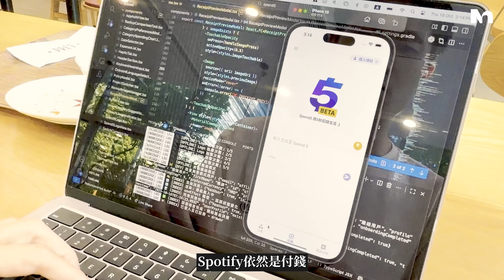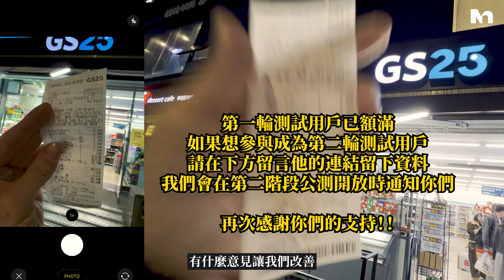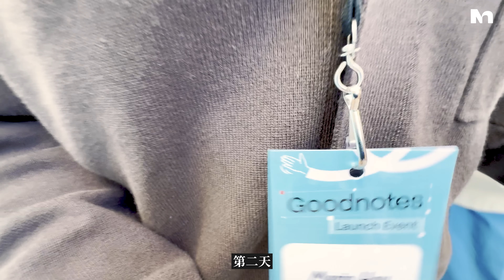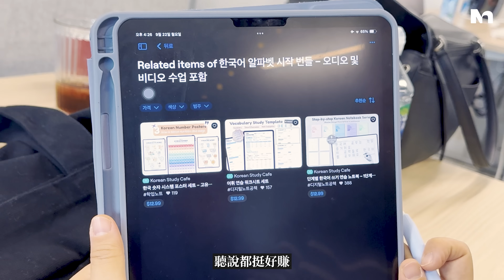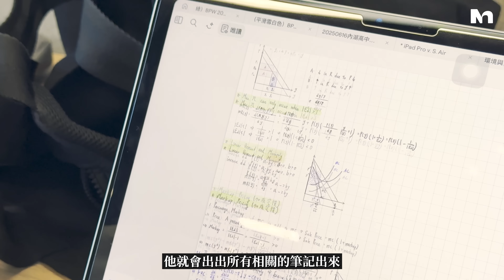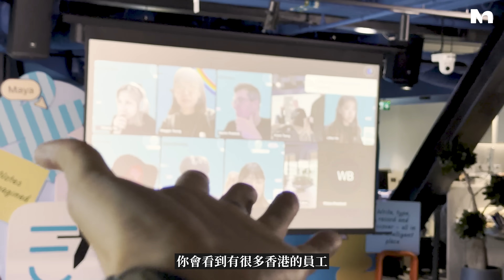我和同學設計了一個記帳APP 然後飛往倫敦向 Goodnotes 創辦人請教｜MARIO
@Goodnotes - 令我大開眼界！

Spend 5 - 用5秒記錄日常開支
第二階段測試用戶報名連結：